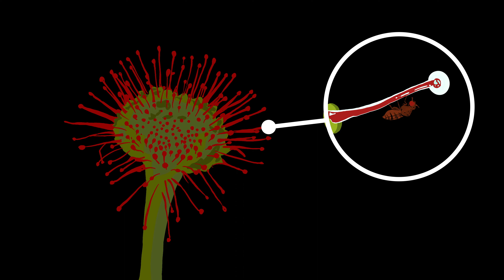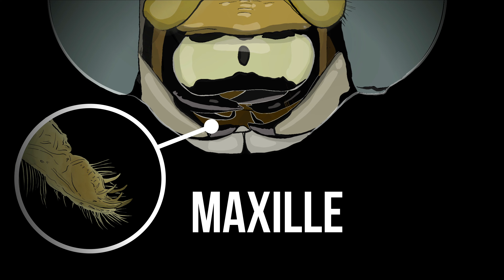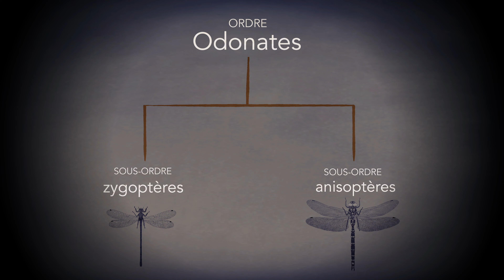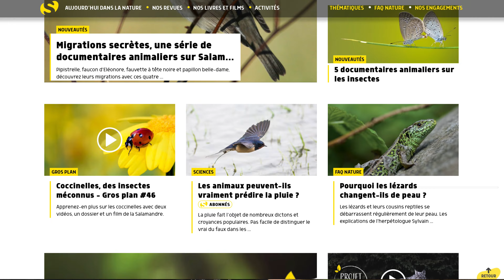L'animal le plus efficace au monde! INSECTOPODE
Mon but est de partager mes rencontres à travers le monde avec les créatures les plus fascinantes et mystérieuses de la planète!